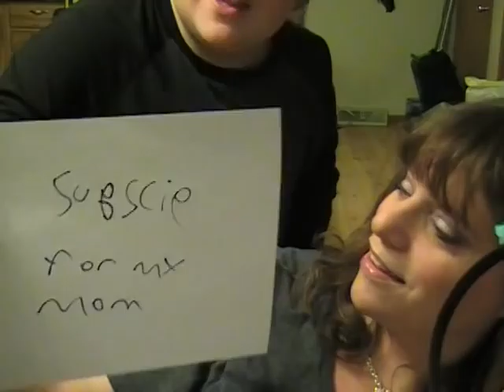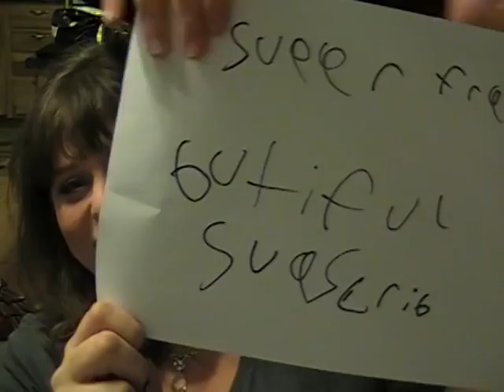Mailtime Shenanigans! Swap with staylor1204!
Hey Freaky People!  This video makes me lol big time!  There's a scene stealing singing child, a cat fight, and some commando crawling mixed in with some mail!  This is my swap video for my swap with Sarah, staylor1204!  I had already done this and had to pull it from my channel due to technical errors, but I wanted everyone to see the great stuff she gave me!  The rest of it just happened!